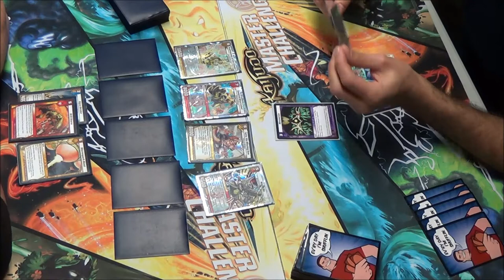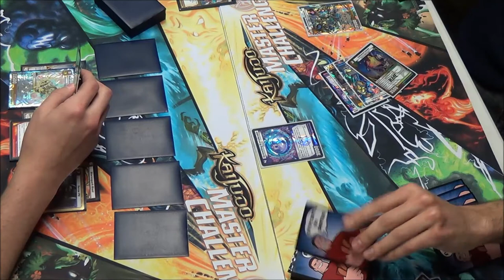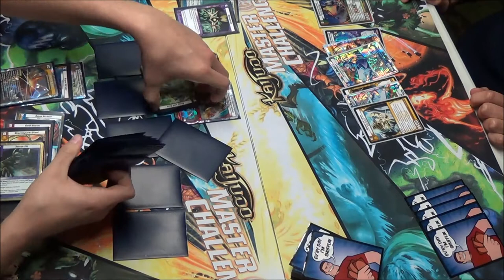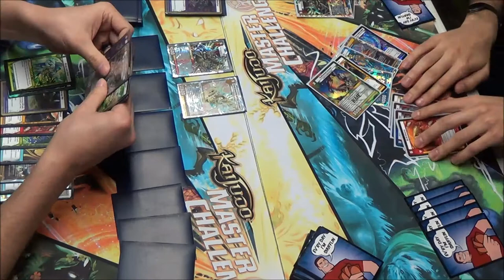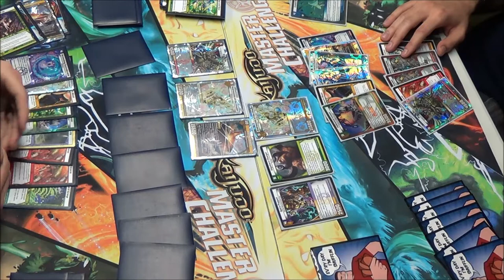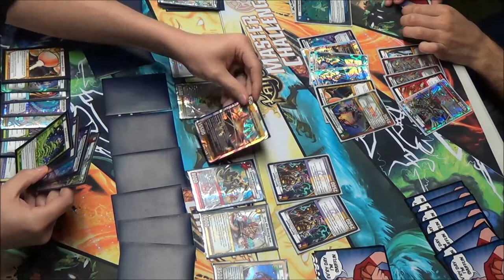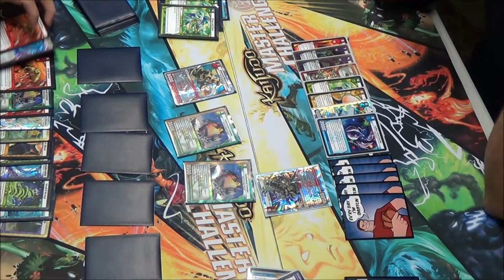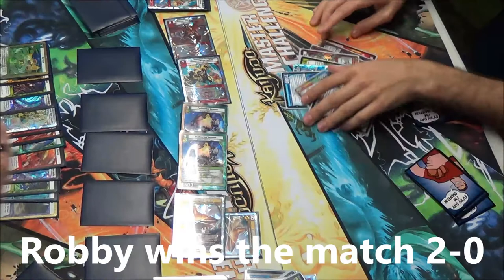Kaijudo - KMC Tyler, TX - Round 5 Feature Match - Robby Stewart vs. Mohamed Al-Hendy 03/08/2014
Latest Set: Invasion Earth
Round 5 Feature Match - Kaijudo Master Challenge -
Tyler, Texas - 03/08/2014
Robby Stewart (5-Civ Control) vs. Mohamed Al-Hendy (5-Civ Control)